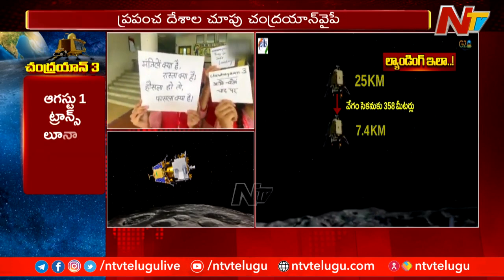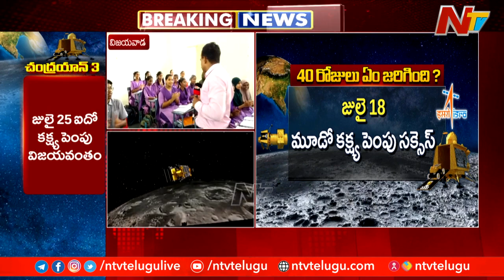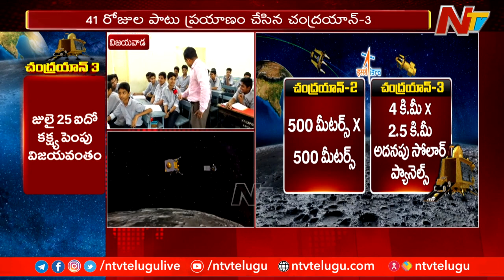Chandrayaan - 3 Landing: ఊపిరిబిగబెట్టి చూస్తోన్న ప్రపంచం | Ntv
Watch